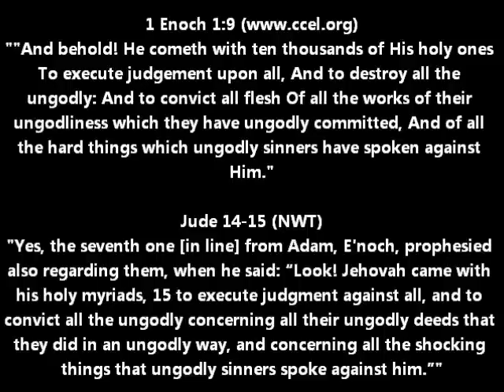Part 4 of Growing Up As One of Jehovah's Transsexuals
If you like what I do, you can be sweet and help me out by donating: